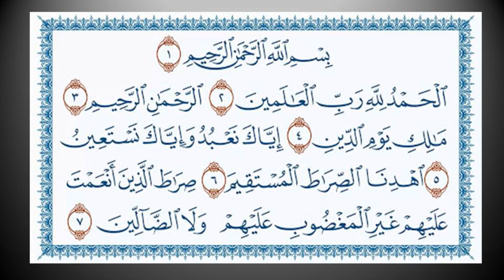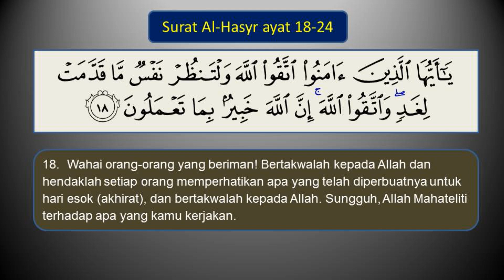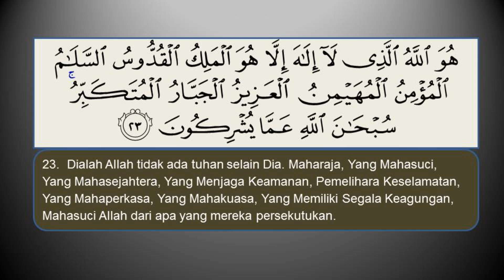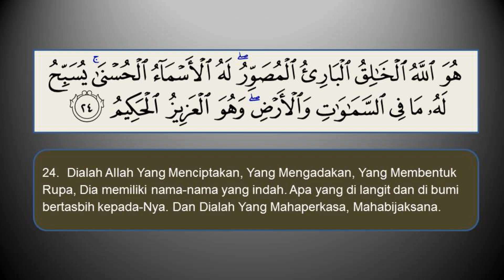SURAT ALHASYR AYAT 18-24 II IRAMA NAHAWAND II USTADZ ULINNUHA MUHTADI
surat al-hasyr ayat 18-24  adalah ayat yang sering dibaca oleh para imam sholat. karena kandungan tauhid yang dalam. kami persembahkan dengan irama nahawand sebagai mana permintaan teman-teman yang ingin belajar al-Qur'an dengan irama nahawand.